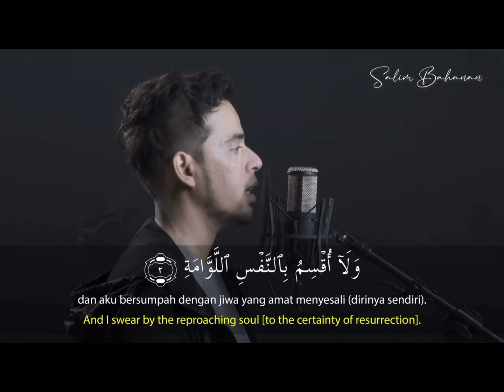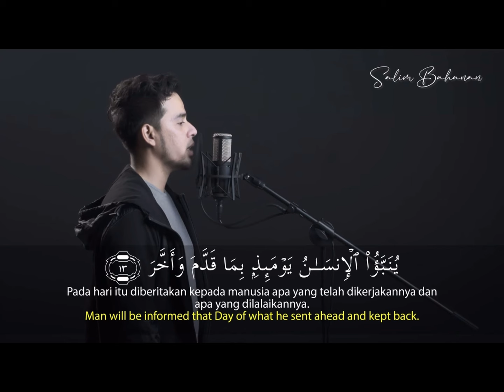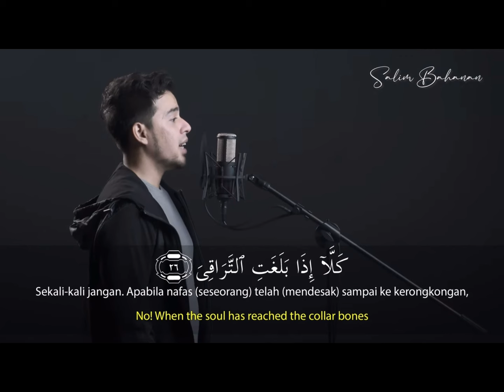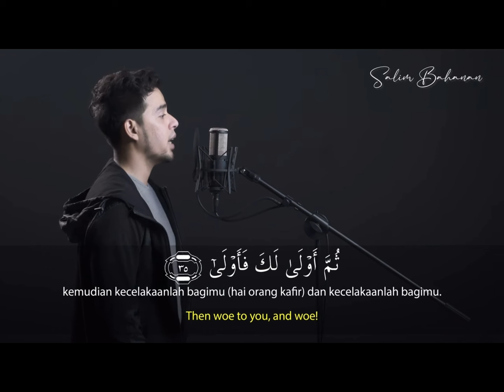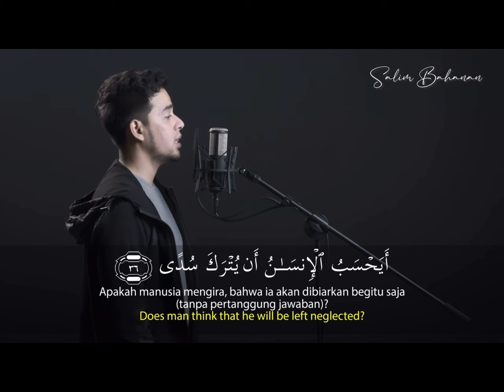Surah Al Qiyamah Beautiful Recitation ☪️ | By Salim Bahanan | Islamic World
With English And Indonesian Translation And Subtitles.